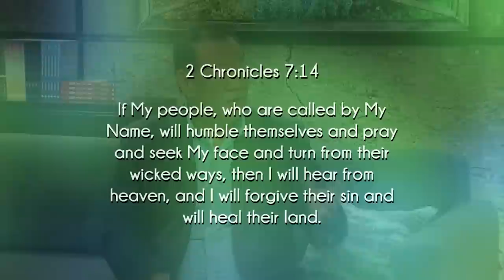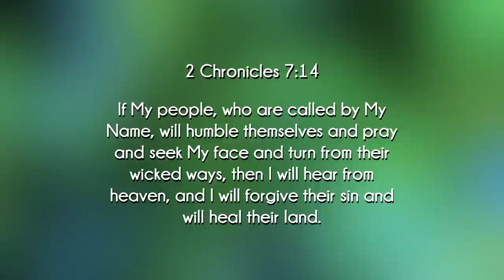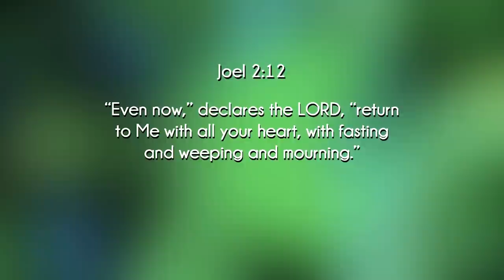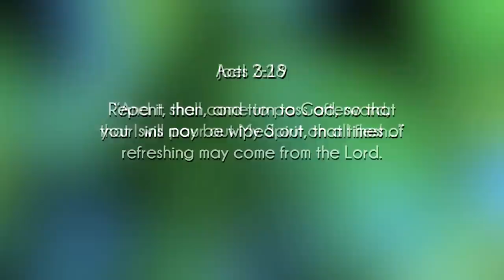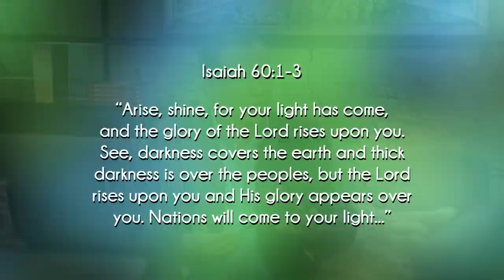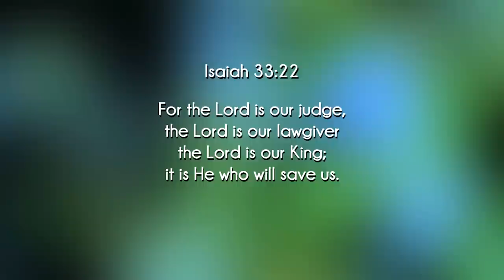This Will Shake America to Her Core…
Robert Henderson shares how to break the accusers legal right to you.

⚡️About Larry Sparks⚡️

Larry Sparks is a prophetic leader, speaker, and lecturer on revival. He presently serves as publisher for Destiny Image (destinyimage.com), a Spirit-filled publishing house pioneered by Don Nori Sr. in 1983 with a mandate to publish the prophets. Larry is fueled by a vision to help the church community create space for the Holy Spirit to move in freedom, prophetic power and revival fire, providing every believer with an opportunity to have a life-changing encounter in the Presence of God. In addition, Larry is a regular contributor to Charisma Magazine, he conducts seminars on revival, hosts regional Renewing South Florida gatherings, and has been featured on Sid Roth’s It’s Supernatural, TBN, CBN, the Jim Bakker Show, and Cornerstone TV. He is author of Pentecostal Fire, Breakthrough Faith, The Fire That Never Sleeps with Michael Brown and John Kilpatrick, compiler of Ask for the Rain, and co-author of Arise with Patricia King. He earned a Master of Divinity from Regent University and enjoys life in Texas with his beautiful wife and beloved daughter.

The Vision of Larry Sparks Ministries is summed up in three words: Encounter, Activate and Transform.

The Mission of Larry Sparks Ministries is to help followers of Jesus:
✅ Encounter the Presence of the Holy Spirit through prophetic ministry, events, and media.
✅ Activate the Power of God in your life through audio teaching, articles, and training resources.
✅ Transform your life and your world as a Spirit-empowered individual who impacts your sphere of influence with prophetic Kingdom strategies.